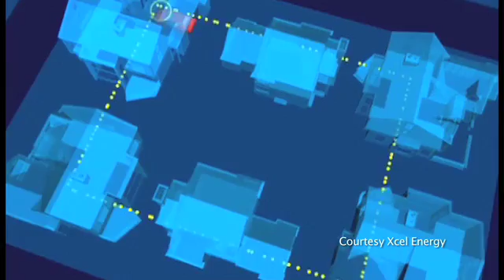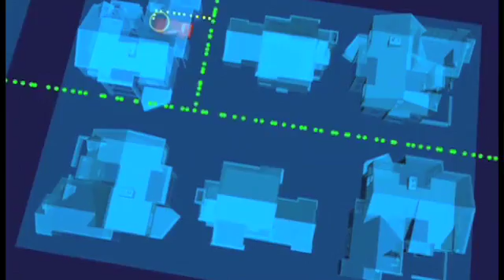Vehicle To Grid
Steve Letendre explains that the transition to electric vehicles may be sooner than we think.  This video preview features: Steve Letendre, Professor, Green Mountain College.